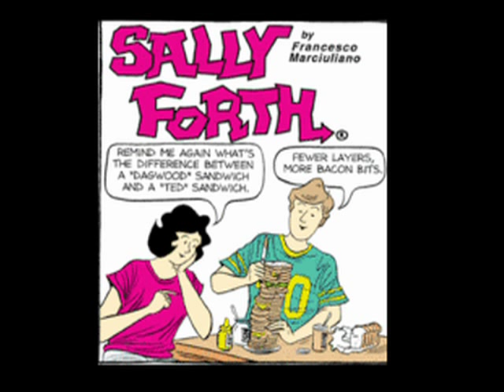Sally Forth Writer Francesco Marciuliano on JRJR Show #31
This week Francesco Marciuliano talks about how he became the writer of the nationally syndicated comic strip Sally Forth, the life of a newspaper cartoonist, what made Peanuts so great, and The Muppets.
The Jeff Rubin Jeff Rubin Show is a podcast that's also posted on YouTube. Follow the show at...